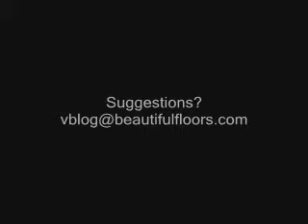Best Kitchen and Family Room Floors for Home Re-Sale Value.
The kitchen is the most important room in your home for potential home buyers, and is important that the kitchen be appealing if you want to sell your home quickly. Kay Barchetti of Coldwell Banker Real Estate explains the importance of choosing the right flooring for your kitchen and family room or great room to increase the resale value of your home and shorten its time on the market.